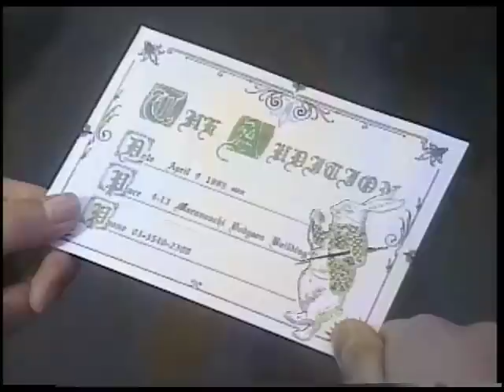Alice6 Chapter-01 "Alices In Woods"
Alice6 (1995 Drama) Chapter:01 "Alices In Woods"